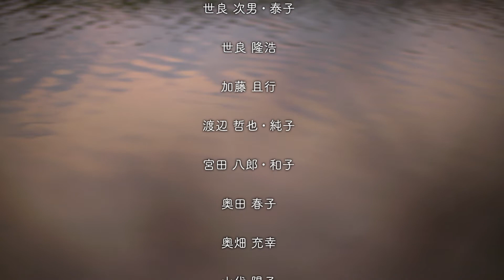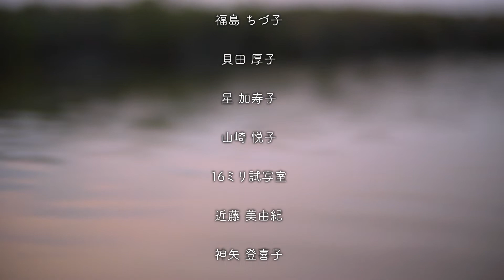映画『いまはむかし−父・ジャワ・幻のフィルム』応援ありがとう動画・インドネシア伝統歌謡「ブンガワン・ソロ」（Bengawan Solo）2022年1月29日更新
伊勢真一監督最新作『いまはむかし−父・ジャワ・幻のフィルム−』の製作や上映にご協賛・ご支援・応援してくださった方々へ、感謝の気持ちを込めて。
インドネシアの伝統歌謡「ブンガワン・ソロ」（Bengawan Solo）とソロ川の流れに乗せて、感謝の気持ちが伝われば幸いです。
定期的に更新しています。

◆映画『いまは むかし −父・ジャワ・幻のフィルム−』（2021年／88分）
《アムステルダム・ドキュメンタリー国際映画祭（IDFA）3部門［ルミナス部門］［無意識のバイアス部門］［映像資料の創造的活用部門］ノミネート作品》
劇場公開中！◆

■1月28日（金）〜2月3日（木）　12:30〜

■2月5日（土）〜11日（金）　時間未定
★2月5日（土）伊勢真一監督トークあり
※『東京裁判ー世紀の判決』（伊勢長之助 構成）、『ルーペ −カメラマン・瀬川順一の眼−』（伊勢真一 監督）併映あり

■2月12日（土）〜18日（金）  11:00〜
★2月13日（日）伊勢真一監督トークあり

その他・・・ 〈群馬〉前橋シネマハウス　〈富山〉ほとり座　〈山形〉フォーラム山形　〈東京〉下高井戸シネマ　等にて上映予定

映画祭
〈東京〉 座・高円寺ドキュメンタリーフェスティバル
■2月12日（土） 時間未定
★伊勢真一監督トークあり
問合せ：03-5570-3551（ドキュメンタリージャパン）

自主上映
〈相模原〉 グリーンホール
■2月20日（日） 18:30〜
問合せ：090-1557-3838（こだま）／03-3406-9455（いせフィルム）

※日程等が変更となっている可能性もありますので、ご来場の際は必ず事前に劇場ホームページ等をご確認ください。

問合せ：いせフィルム
Twitter. @iseFilm

2021年 伊勢真一監督最新作
『いまは むかし −父・ジャワ・幻のフィルム−』
映画製作・上映支援のお願い

父・伊勢長之助（1912〜1973）は、戦前・戦中・戦後を記録映画一筋に生きた映画編集者でした。戦時中のインドネシア（ジャワ）で父が創っていた国策映画を探るドキュメントを企画したのは、もう30年ほど前のこと。インドネシアとオランダを数回訪れ、カメラを回し続けて20数年、自主製作で取り組んできた映画です。
思いもよらぬ「コロナ禍」という状況下・・・映画製作・上映へのご支援をいただけたら、という勝手なお願いです。ささやかではありますが、何らかのお礼をさせてもらえたらと思っています。お力添え、よろしくお願いします。

〔郵便局からのご送金はこちら〕
記号 10140-2  番号 74458831
口座名義 ﾕ) ｲｾﾌｨﾙﾑ

〔他銀行からのお振込はこちら〕
ゆうちょ銀行　店名 〇一八（ゼロイチハチ）
店番 018  普通 7445883  口座名義 ﾕ) ｲｾﾌｨﾙﾑ

※応援してくださった方のお名前を、本動画（『いまはむかし』応援ありがとう動画）やホームページ（いせフィルムの映画サイト『いまはむかし』ページ※制作中）等に掲載させていただきます。

Bengawan Solo
Riwayatmu ini

Sedari dulu jadi...

Perhatian insani

Musim kemarau

Tak seberapa airmu

Dimusim hujan air...

Meluap sampai jauh

Mata airmu dari Solo

Terkurung gunung seribu
Air mengalir sampai jauh

Dan akhirnya ke laut

Itu perahu

Riwayatnya dulu

Kaum pedagang selalu...

Naik itu perahu

♪Bengawan Solo  /  Gesang Martohartono(1940)

ソロ川よ
この君の物語は
もう昔から
人の心を魅きつけてやまない

乾いた季節には
君の水は幾らもない
雨降る季節には
はるか遠くまで溢れ出す

君の源流はソロから
千の山に囲まれて
水は遠くまで流れ
やがて海に至る

あの船
今は昔の物語
行商人たちはいつも
その船に乗る

「ブンガワン・ソロ」／詩訳・髙地薫